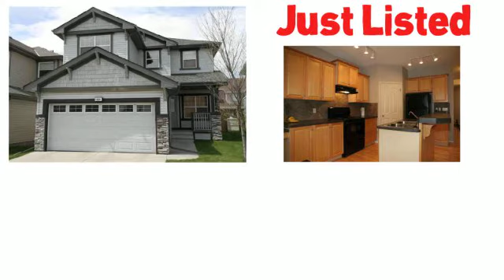Realty Sample Scribe